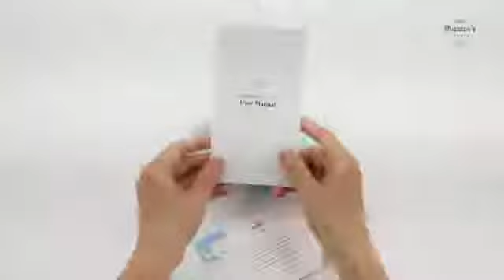Baby Nail Trimmer